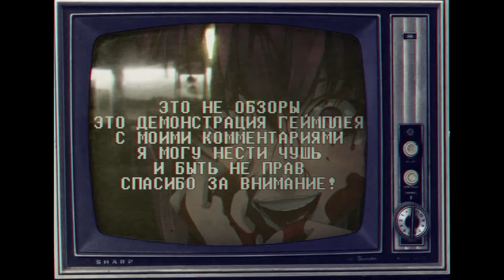ИГРЫ на SNES - Выпуск 6 - Город Динозавров (feat. ВверхНаСтарт)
01 - Captain Tsubasa 3
02 - CB Chara Wars
03 - Congo's Caper [Tatakae Genshijin 2]
04 - Contra III: The Alien Wars [Contra Spirits]
05 - Cosmo Gang the Video
06 - Cyber Knight
07 - Cyber Spin [Shinseiki GPX: Cyber Formula]
08 - Cybernator [Assault Suits Valken]
09 - Daibakushou: Jinsei Gekijou
10 - Daisenryaku Expert
11 - David Crane's Amazing Tennis
12 - Dig & Spike Volleyball [Volleyball Twin]
13 - Dinocity